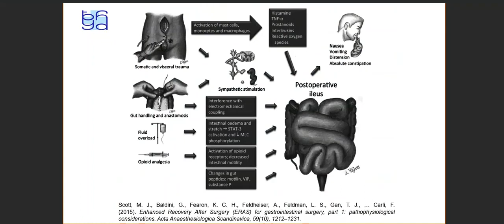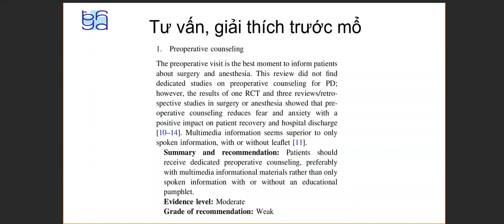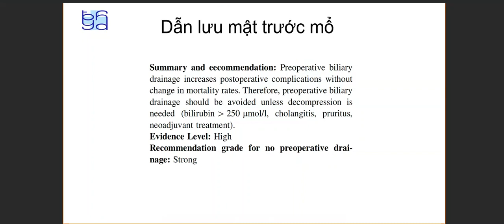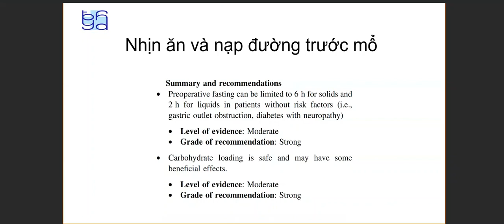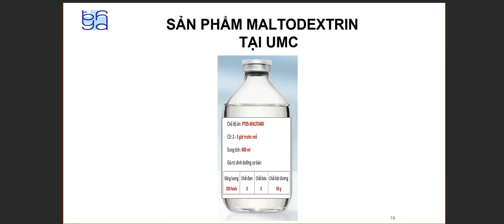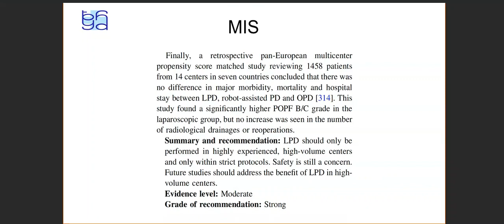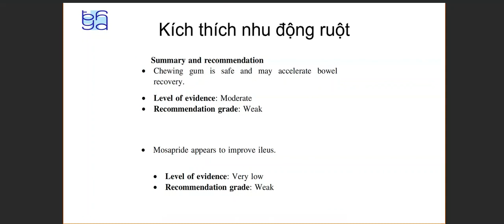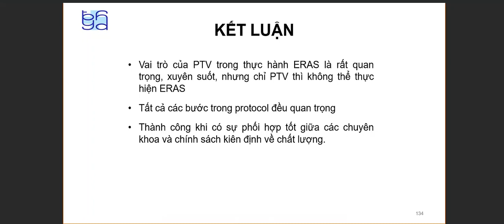Vai trò của bác sĩ phẫu thuật trong thực hành ERAS | Bs. LÊ QUAN ANH TUẤN